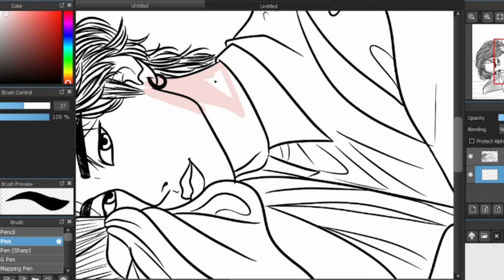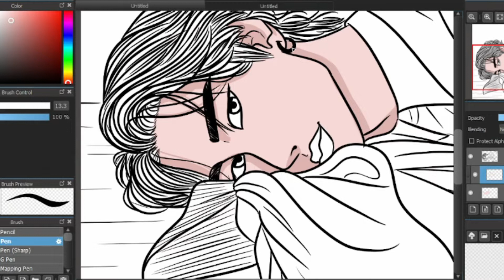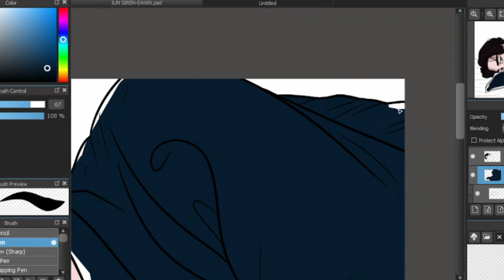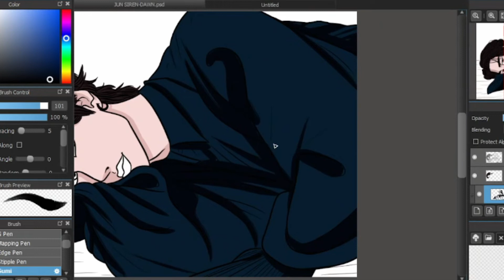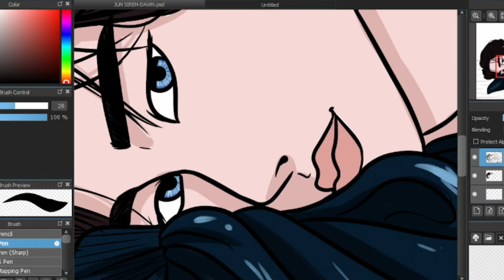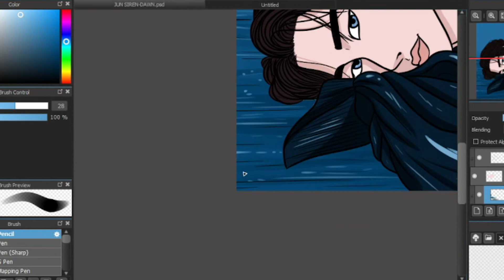A.C.E Higher: JUN [TIME LAPSE COLOUR PROCESS] | bluenightscapes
Hey all! I hope that you like this video! I really enjoyed making it! Please go and watch A.C.E's Higher MV! They (and the whole team who worked on the production of the MV and song) worked really hard to make such an awesome concept!